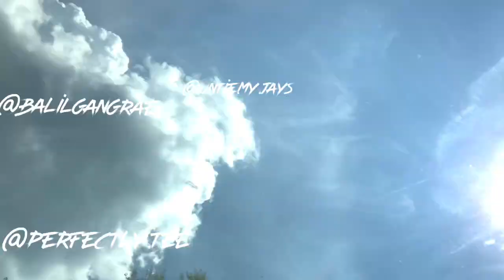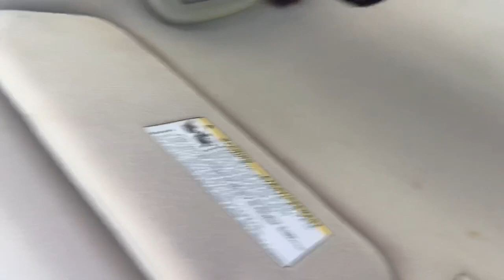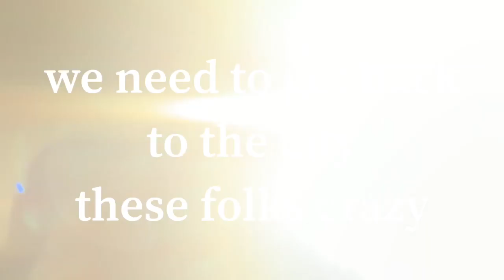WE WENT TO THE DRIVE THRU ZOO